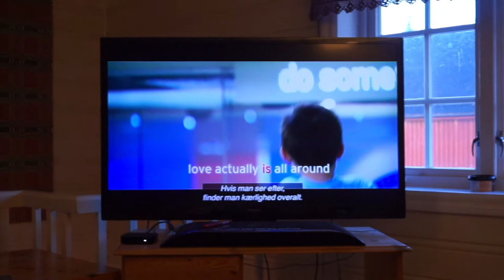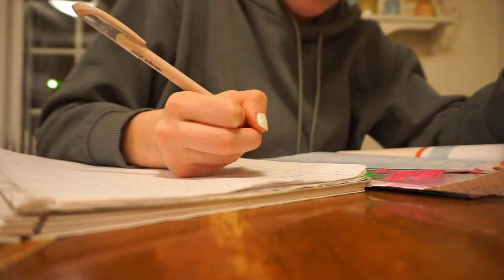Finally feeling better and grocery haul || Vlogmas day 10 & 11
Open this for more info and places to find me xx

Camera: Canon 700d,
Microphone: Blue snowball ice,

CREDITS:
Intro tempelate Credit: Brogan Algar

About me:
Hey! I'm Synne, I'm 20 and live in norway. I love listening to music, making/watching youtube videos, reading and all i want in life is to travel the world and go to concerts. I make tag, beauty, haul and lifestyle ?? videos, oh and once in a while i vlog. I'm also a big fangirl which might be a necessary fact you'd want to know, anyhow that's me.